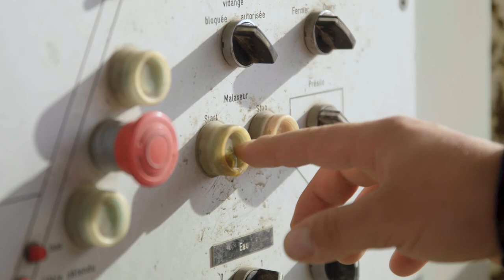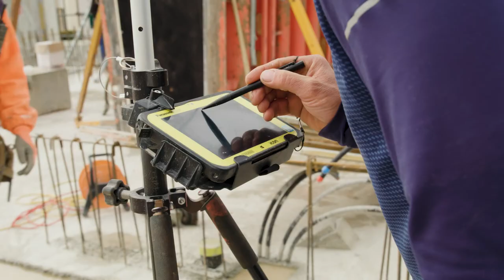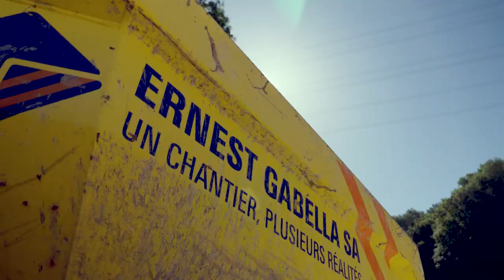Ernest Gabella - Un chantier, plusieurs réalités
Cette vidéo de l'entreprise générale Ernest Gabella SA présente ses différents chantiers et prestations en cours. Ernest Gabella SA c'est 139 années de service, 4400 projets réalisés et 140 collaborateurs.